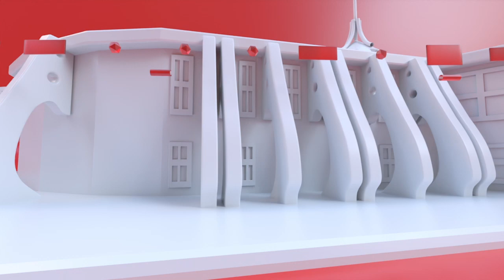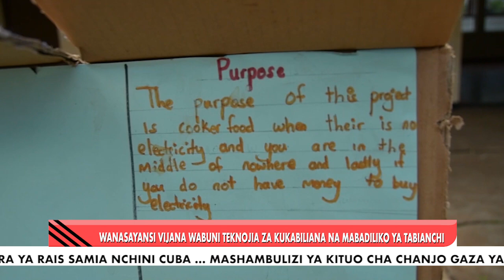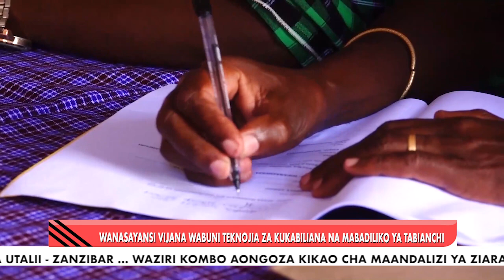E HABARI NOV 03 2024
WAZIRI KOMBO AONGOZA KIKAO CHA MAANDALIZI YA ZIARA YA RAIS SAMIA NCHINI CUBA